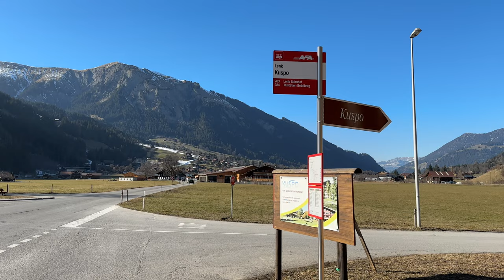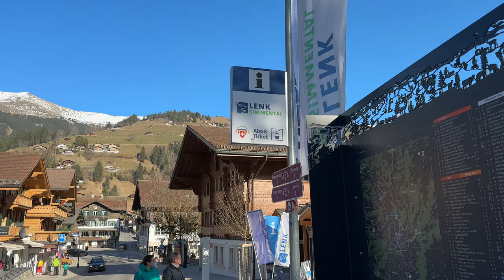Exploring Lenk Im Simmental A Swiss Alpine Village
Lenk Im Simmental is a small municipality located in the canton of Bern in Switzerland. It is situated in the Simmen Valley and is surrounded by the stunning Bernese Alps. The village has a population of around 2,500 people and covers an area of 123.5 square kilometers.

Lenk Im Simmental is a popular tourist destination throughout the year, attracting visitors who come to enjoy the area's natural beauty and outdoor activities. In the winter, Lenk Im Simmental is a hub for skiing and snowboarding, with access to more than 185 kilometers of slopes and 60 lifts. The ski resort also offers snowshoeing, tobogganing, and ice skating.

During the summer months, the area is perfect for hiking, mountain biking, and paragliding. There are numerous trails that lead through the mountains and valleys, offering breathtaking views of the surrounding landscape. The Simmenfälle, a series of waterfalls located just outside the village, is a popular destination for hikers and nature lovers.

Lenk Im Simmental also has a rich cultural heritage, with historic churches, traditional farmhouses, and a museum dedicated to local history and culture. The village is also known for its culinary delights, with a range of local dishes featuring Alpine cheese, meat, and fresh produce.

Accommodations in Lenk Im Simmental range from small guesthouses and chalets to larger hotels and resorts, offering something for every budget and preference. With its stunning natural beauty and abundance of outdoor activities, Lenk Im Simmental is a truly special destination that offers something for everyone.